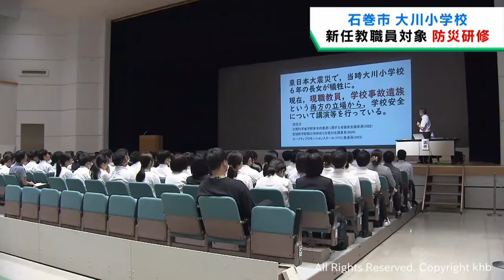宮城県の新任教職員が震災遺構で防災研修 石巻・大川小学校と仙台・荒浜小学校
東日本大震災で児童と教職員計８４人が犠牲になった宮城県石巻市の震災遺構大川小学校などで、新任の教職員を対象とした防災研修が行われました。